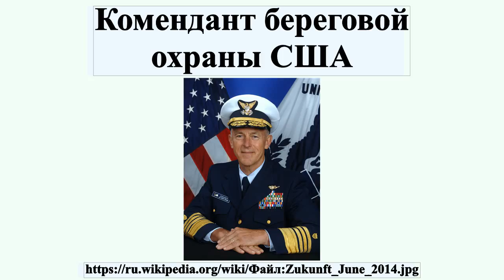Комендант береговой охраны США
Комендант береговой охраны США — высший по званию офицер береговой охраны США.Обычно он единственный офицер в звании адмирала в составе береговой охраны.

Профиль автора: United States Coast Guard